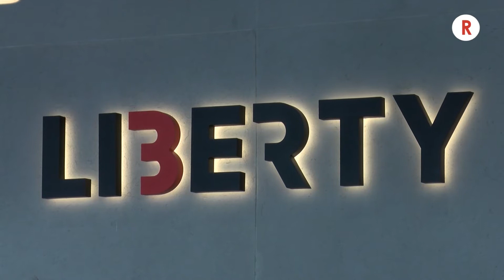ლიბერთი ბანკის სპეციალური განცხადება 29.06.2021